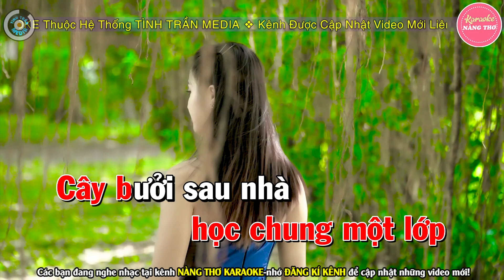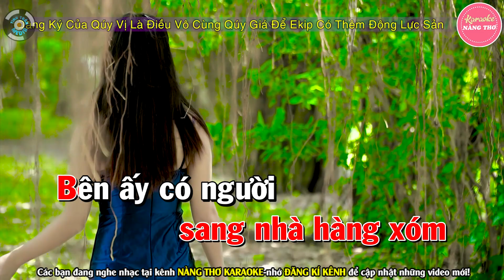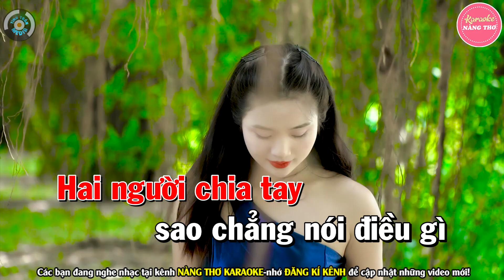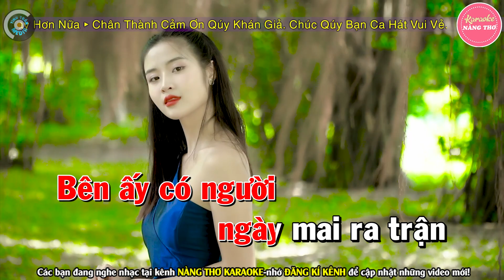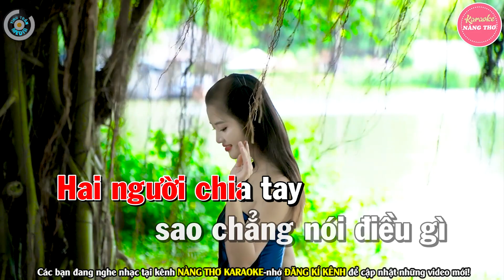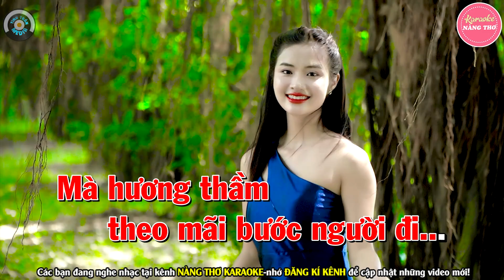✔ HƯƠNG THẦM Karaoke Tone Nữ | Nàng Thơ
Bài hát : Hương Thầm
Sáng tác : Nhiều Tác Giả
Thể loại :  karaoke
trình bày : Nàng Thơ Karaoke